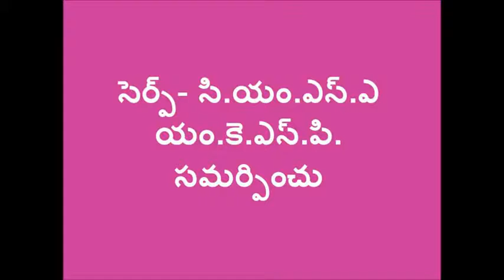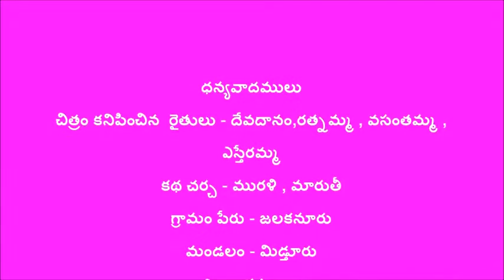Bramhasthram Preparation_Kurnool_SERP-CMSA & digital GREEN, A.P.